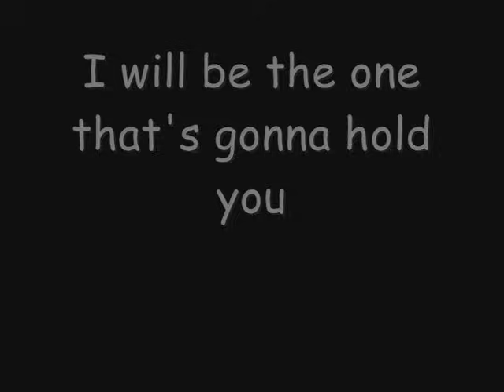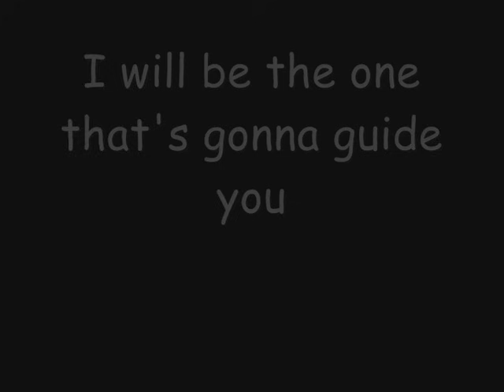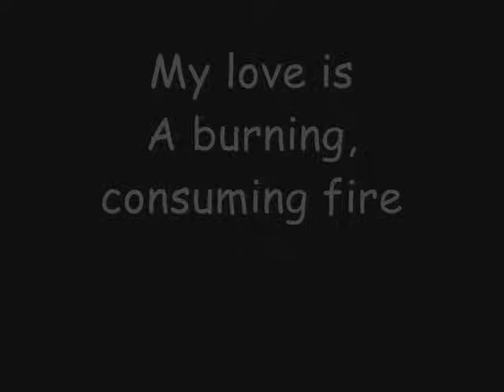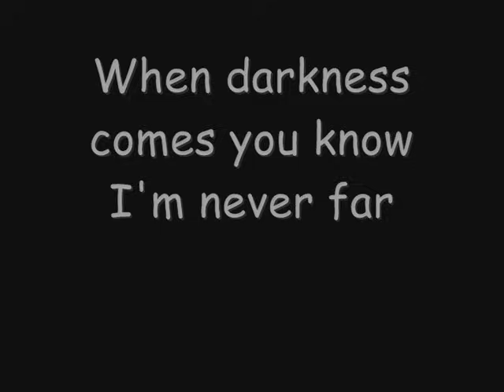Skillet - Whispers in the dark (Lyrics)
Reuploaded song "Whispers in the dark" from "Skillet". Its from album Comatose. Enjoy and sory cuz i had to reupload..i dont know why.Copyright Disclaimer Under Section 107 of the Copyright Act 1976, allowance is made for "fair use" for purposes such as criticism, comment, news reporting, teaching, scholarship, and research.

Lyrics:
Despite the lies that you're making
Your love is mine for the taking
My love is
Just waiting
To turn your tears to roses

My love is
Just waiting

I will be the one that's gonna hold you
I will be the one that you run to
My love is
A burning, consuming fire

No
When darkness comes I'll light the night with stars
Hear the whispers in the dark
No
You'll never be alone
When darkness comes you know I'm never far

You feel so lonely and ragged
You lay here broken and naked
My love is
Just waiting
To clothe you in crimson roses

I will be the one that's gonna find you
I will be the one that's gonna guide you
My love is